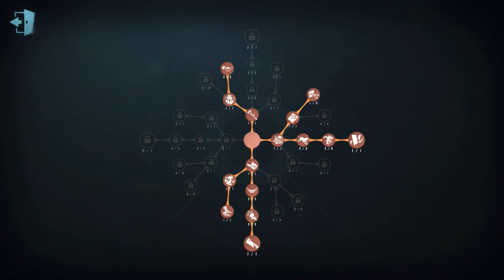#22 Composer | Pro Player | Arms Factory | Identity V